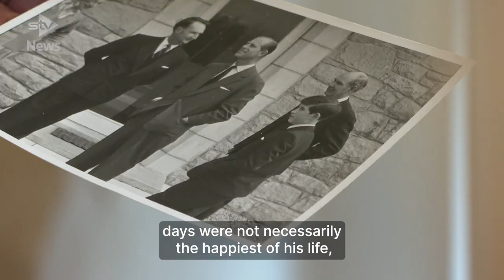In profile: Charles, the prince who is now the King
Every prince or princess who becomes monarch heralds a new age, a time when stock is taken not only of the institution itself, but an assessment is made about their continuing role in a society and world that changes at lightning speed.

Charles has been a King-in-waiting for so long that his reign in comparison with his mother’s will be relatively short. It is also unlikely that he will survey the sheer scope of the events that so shaped her time as sovereign: the austerity of the post-war years, the death of the age of empire, the creation of the commonwealth, the revolution from a socially conservative country to a socially liberal one and the continuing slide in the UK’s global footprint.